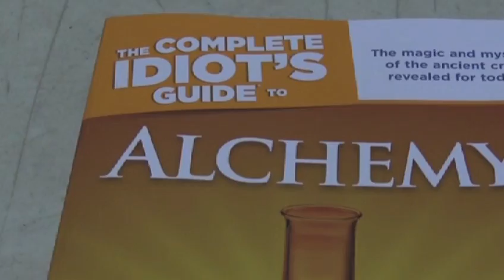Dennis William Hauck - Alchemy In Modern Days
Dennis William Hauck talks about alchemy in modern days and the merging between hermetic traditions, alchemy, religion and science. The alchemists and quantum mechanics introduce consciousness as a force of nature and into the equation of the Universe.